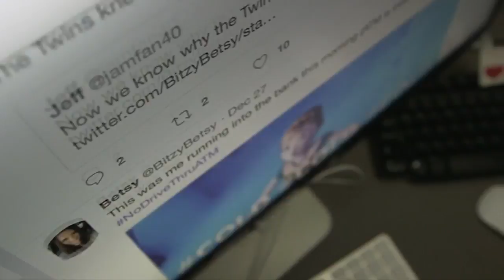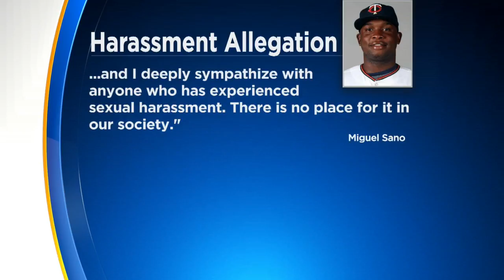Photographer Accuses Twins Player Of Assault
Miguel Sano is denying that he grabbed and assaulted a professional photographer, reports John Lauritsen (1:47).